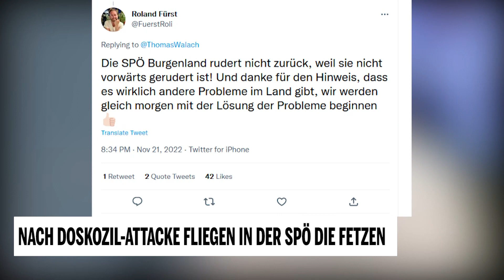Nach Doskozil-Attacke fliegen in der SPÖ die Fetzen